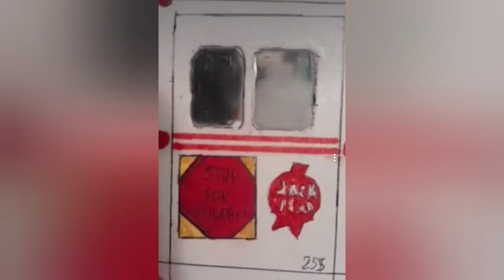Angel made me the digital 2 Jack and Jill ice cream truck out of cardboard